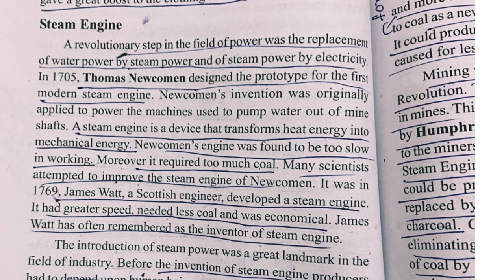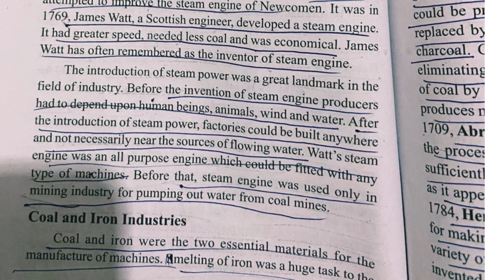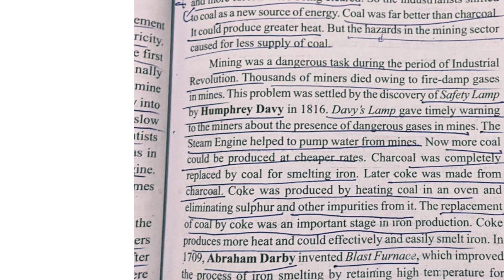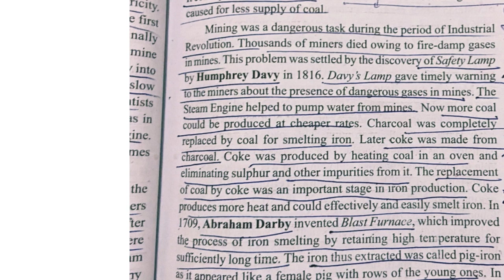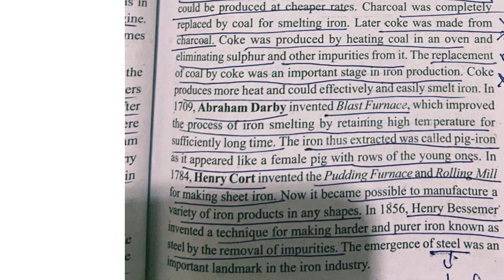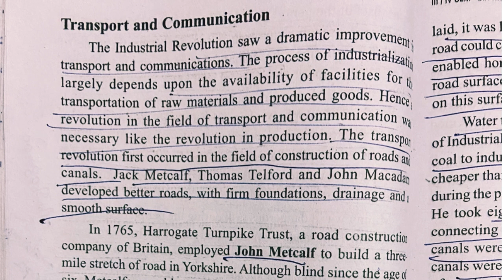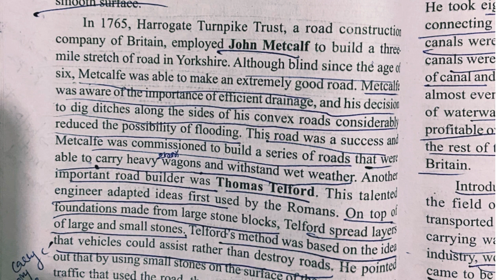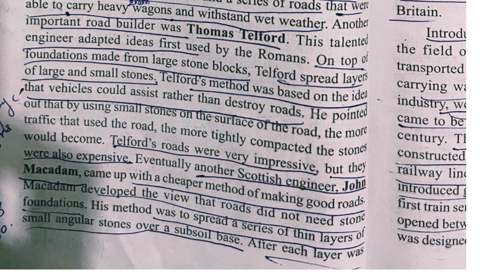British history 2-Steam engine-Coal and iron industry-Calicut university-Chapter 2-Third semester